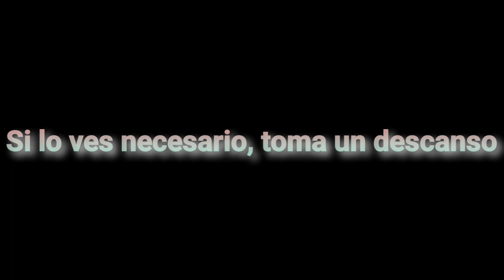Survival 1.17.1 #25, Proyecto Ares ⚔️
En este largometraje podrás apreciar como consigo demasiados baúles dobles de armas de diamante y varios más de elitros.

¡Hola! Soy Leonardt, subo contenido de Minecraft.
Juego Survival la mayor parte del tiempo.

¿Te interesa mi contenido?
Pues aquí te dejo muchas de mis creaciones más poderosas para que puedas hechar un vistazo.

Te interesa el Minecraft Survival Vanilla? Aquí tienes mi mundo supervivencia. Proyectos locos, ultra mega construcciones y más aquí:

¿Te gustan los mapas de Minecraft?

¿Te gusta el Minecraft Extremo y el
Minecraft Anarquico?

¿Te sigue interesando más mi contenido?

Inst. Leonardt →